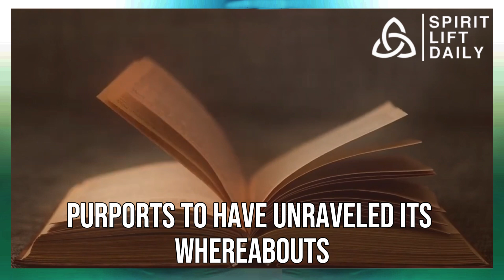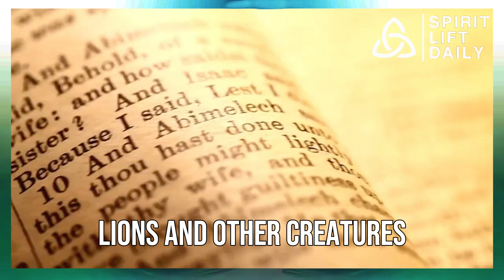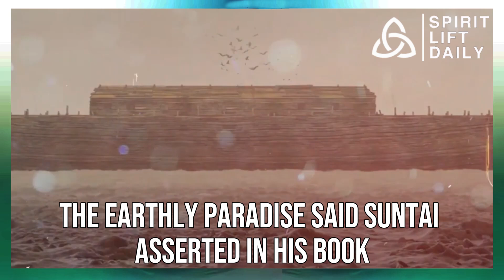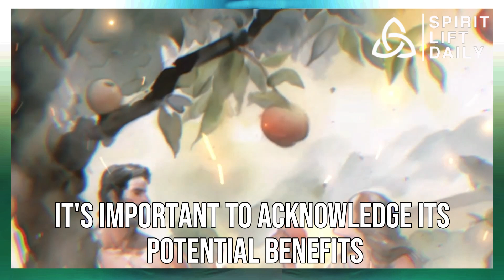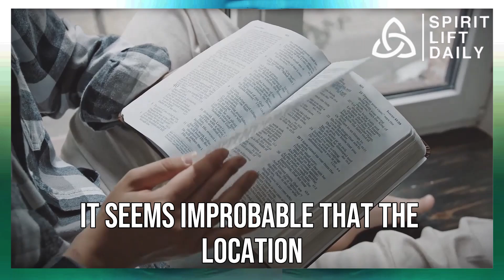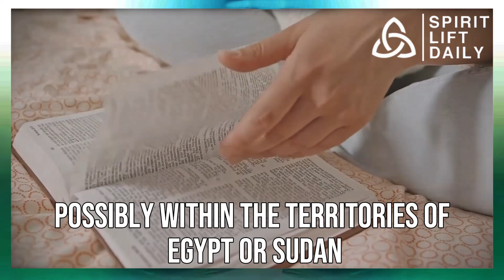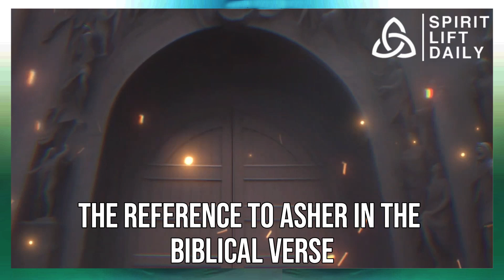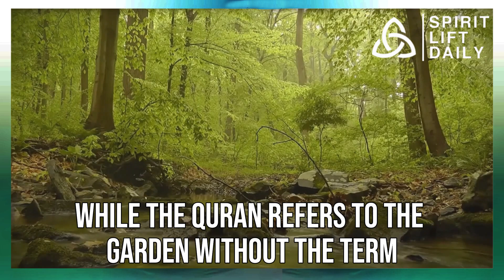Science PROVES Bible? Garden Of Eden Has FINALLY Been Found! It's Not What You Think